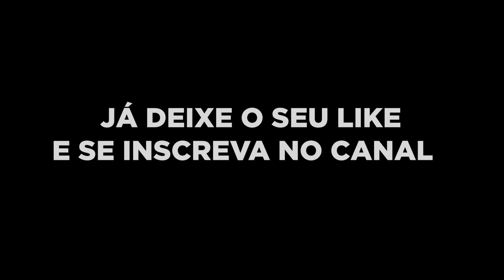ACORDEI MEUS AMIGOS COM MEU PARAMOTOR 😂